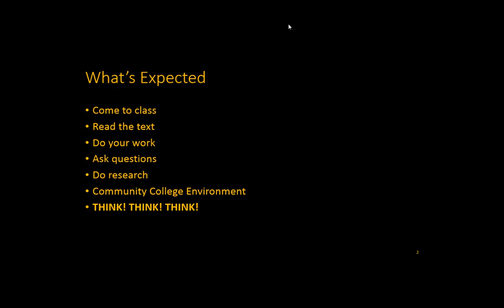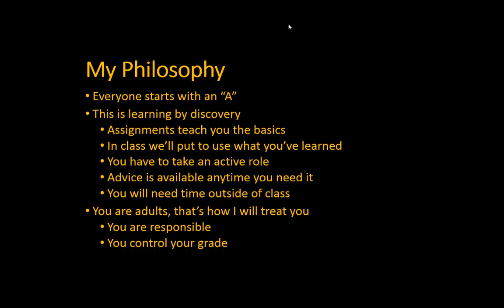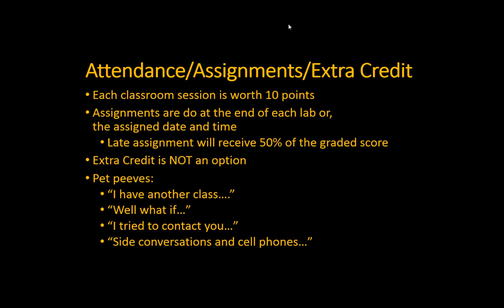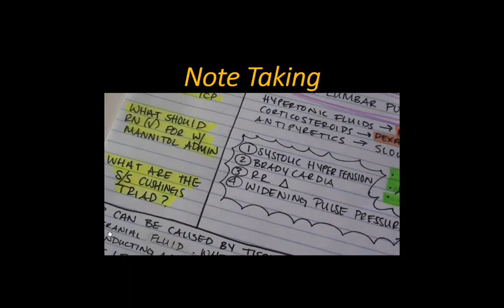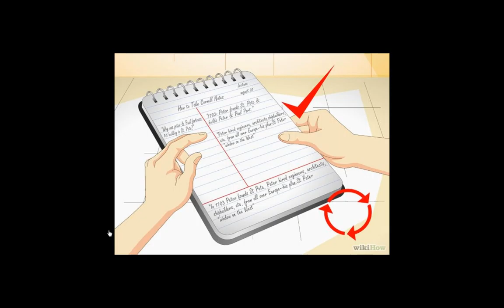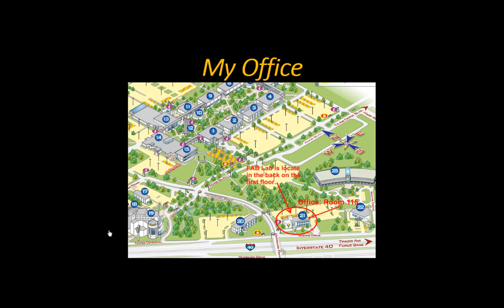First Class Spring 2016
Course information